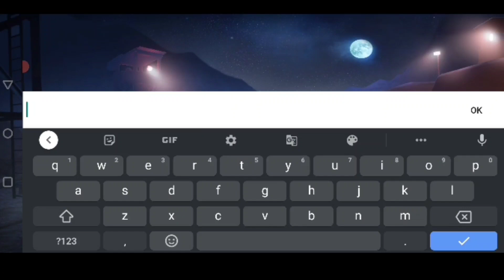How to Play Fau-G Game! Full Tutorial Hindi